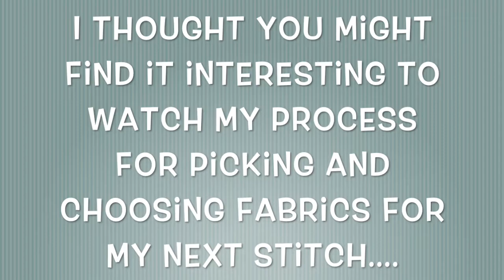Setting Up A Slow Stitch